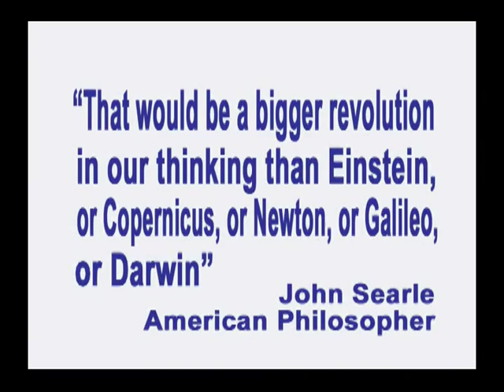91. No Free Will Off the Cuff #7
In this episode of Exploring the Illusion of Free Will, recorded on September 28, 2012, producer George Ortega talks extemporaneously about the free will illusion.